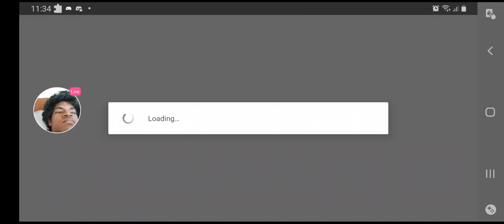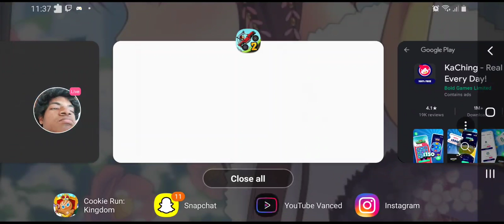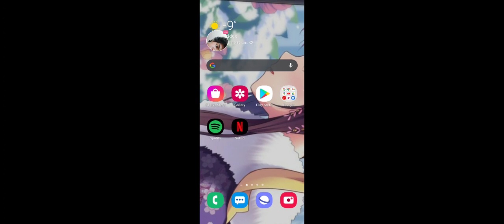Hill Climb Racing 2, But I'm Restarting The Game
I am playing hill climb racing 2 again. I had to restart because apparently goodle is stupid and can't remember my login info things or whatever. Anyways hopefully this will be fun. I'm light years behind everyone...
Arigato for watching da video!

Socials😛

💱About Humina Hubby 🤔

Humina Hubby is a comedian/gamer who plays video games. So a comedian who plays video games who also aims to bring some more of his own types of comedy to gaming. He enjoys playing a variety of different games ranging from single player story based games to action packed multiplayer games that make him rage a lot. He also likes playing adventure games. One of his all time favorite game series is the uncharted series. Humina Hubby wants nothing more than to bring you laughs and enjoyment when watching his YouTube videos. Anything helps and it is much appreciated! Please do not leave any hate for him. (He's very sensitive.)
💱Equipment 🎥

PlayStation 4
DualShock 4 🎮
PlayStation Camera 📸
Samsung Galaxy A71 🔋📱
iPhone 6s 📱
USB-C
USB cable 🔌